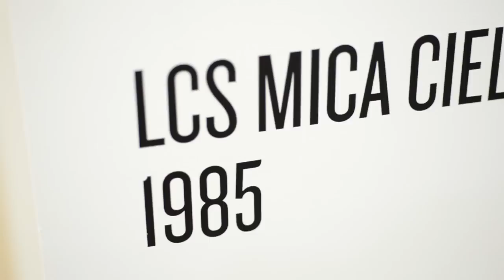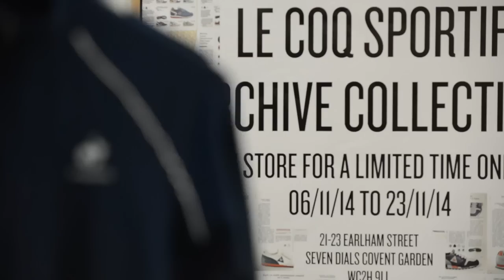LCS x PRINCE JAMAL x CREPE CITY // ARCHIVE EXHIBITION Q&A RECAP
Last Thursday le coq sportif kicked off Crepe City’s 5th anniversary event with a party & Q&A in their London flagship store with infamous collector Prince Jamal. Led by Crepe City’s Kish Kash, along with lcs’ business development manager Marc Chamberlain, the Q&A charted the rich heritage le coq sportif hold in retro running, highlighted by Prince Jamal’s incredibly well preserved archive collection, along with news of fresh releases of og models in the new year.

The exhibition remains on display at the London store until November 23rd.
21-23 EARLHAM STREET
LONDON
WC2H 9LL